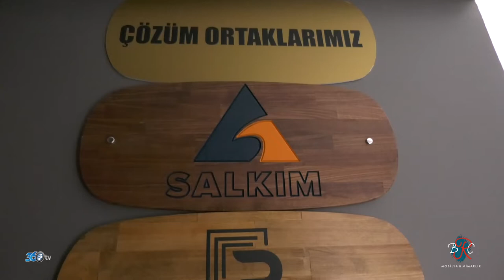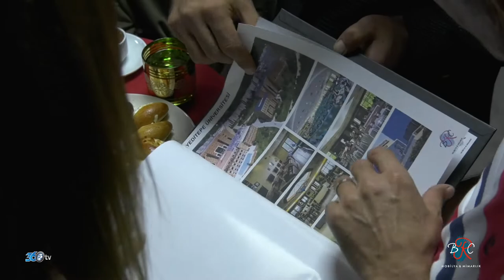BRC MİMARLIK - Açılış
BRC Mimarlık - Açılış Organizasyonu